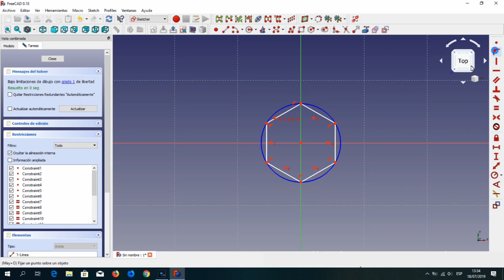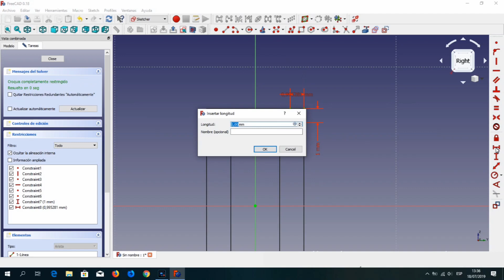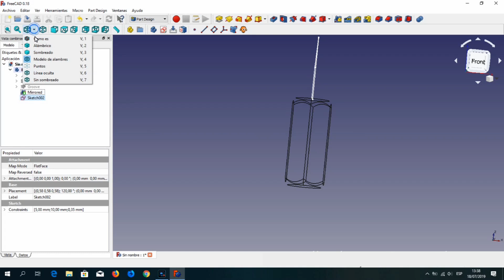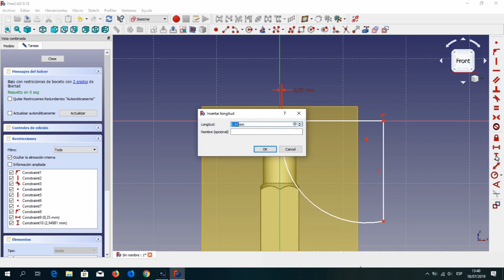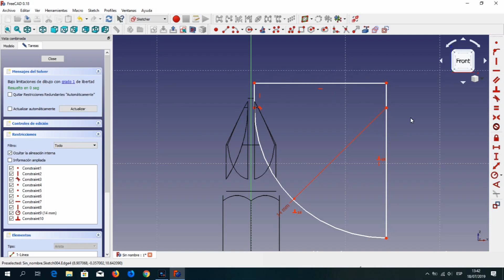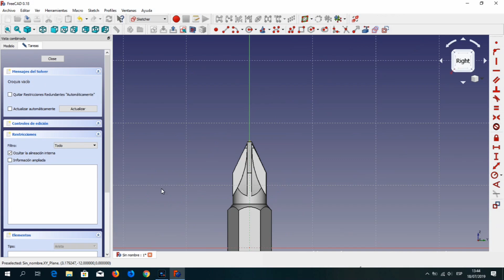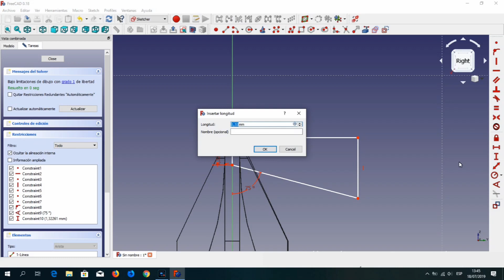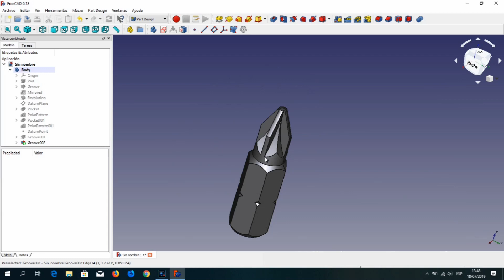FreeCad 0.18 Tutorial en Español - Ejercicio 11 punta de destornillador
Tutorial de FreeCad versión 0.18. En este ejercicio aprenderemos a modelar una punta de destornillador. Utilizaremos herramientas de revolución, vaciado, planos de referencia, restricciones simétricas, etc.